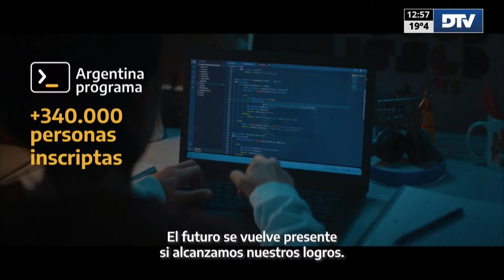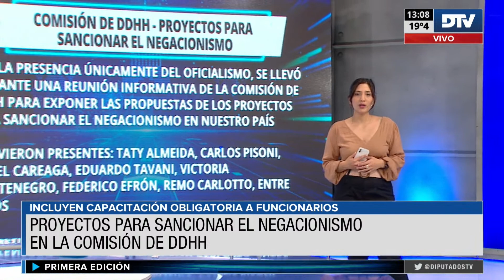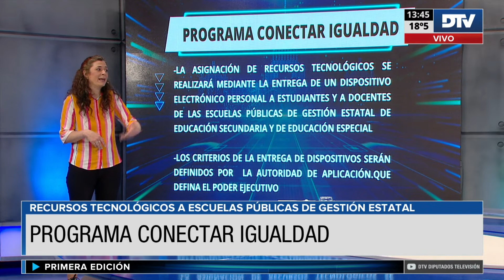DTV - Primera Edición con Horacio Embón - Programa 10/11/2023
Conducción: Horacio Embon
Periodistas: Carolina Ramos - Guido Bravslavsky - Maria Cafferata - Pablo Varela - Martín Bravo - Constanza Viñas - Jesica Calcagno - Martín Dinatale - Mauricio Cantando y Gabriela Vulcano .-
Móvil en vivo: Gonzalo Solaberrieta

República Argentina.